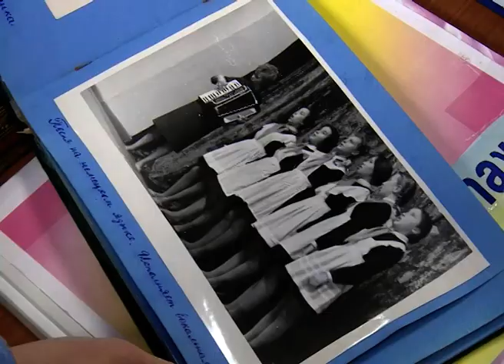С ЮБИЛЕЕМ, РОДНАЯ ШКОЛА!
Третья городская школа отметила юбилей. Педагогический коллектив, ученики, выпускники разных лет поздравили родное учебное заведение с 55 летием. Во Дворце культуры «Арктика» состоялся праздничный концерт, посвящённый этому знаменательному событию.